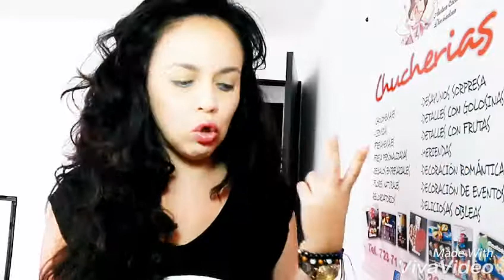Como hacer un moño para regalo 🎁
Sigue nuestra página en Facebook "Chucherías Dulce Arte" para más contenido